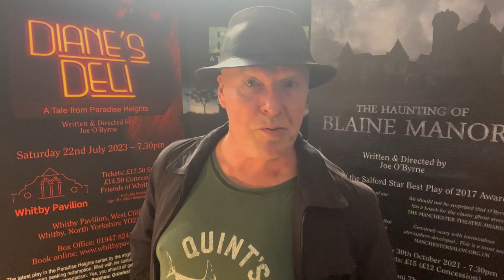Diane's Deli: A Tale from Paradise Heights - 2 for 1 Offer - Stafford Gatehouse Theatre, 7/10/2023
Sean Ginty is a café owner in Paradise Heights.  A quiet and unassuming man who wears a watch that stopped over twenty five years ago.  He’s a father figure to both his staff; literary student Jake, and Gabrielle, an artist and scarred survivor of a horrific fire that left her orphaned some years ago.   It seems to be a quiet idyllic existence, but who is the mysterious Angel of The Heights, and more disturbingly - is something haunting the café?

DS Mackey, from the local police, is a burnt out and bitter man with an eye for opportunity and the other eye on Sean; he is more than curious about his past.

When a woman turns up in the café late one night, a chain of events is set in motion that will have devastating effects on all their lives...

Diane's Deli: A Tale from Paradise Heights

Written & Directed by Joe O'Byrne

Coming to Stafford Gatehouse Theatre on 7 October

Photos, Animations  & Poster by Darren McGinn

Trailer Voice Overs:

Emma Laidlaw
Jo Malone
Peter Slater
Ed Barry
Joe O'Byrne

Original Music by Justin Wetherill
Photography and Posters by Darren McGinn